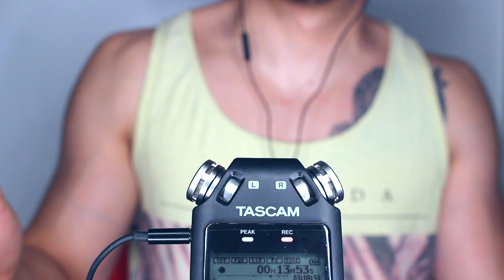1 HOUR for RELAX and SLEEP with THE BEST ASMR triggers 1️⃣ (no talking)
Hi Spangliards! So today I bring to you a compilation of my videos with 1 HOUR for relax and sleep with my ASMR triggers! , all of them are without whispers and my voice (NO TALKING) so you can use it for relax and sleep as well, hope you like it! have a lot of tingles!

Hola Spangliards! Hoy os traigo una recopilación de mis videos con una hora para relajarte y dormir con los mejores triggers de asmr, será sin hablar así que podéis utilizarlo para relajaros y dormir también, espero que os guste y tengáis muchos cosquilleos!!